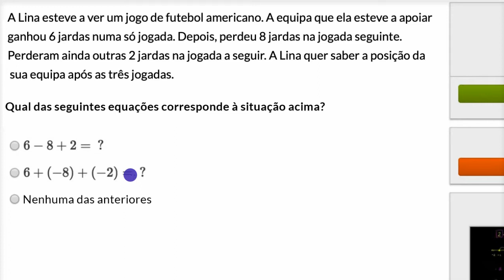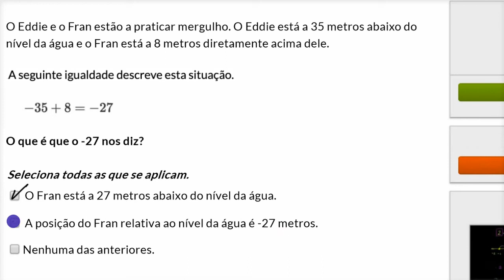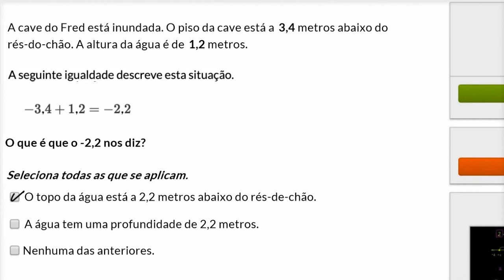Interpretação de afirmações com números negativos - Khan Academy em português (7.º ano)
Vídeo original: Interpreting negative number statements